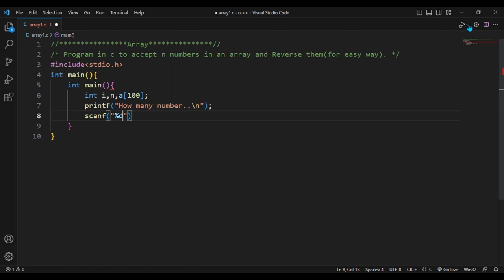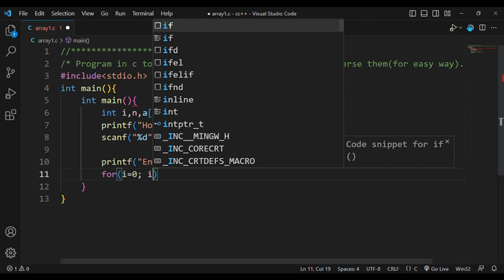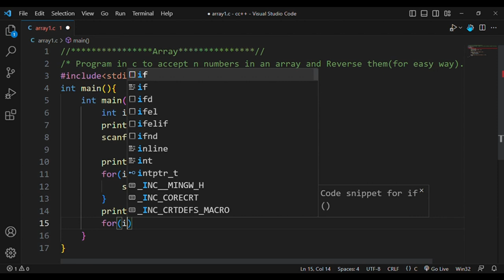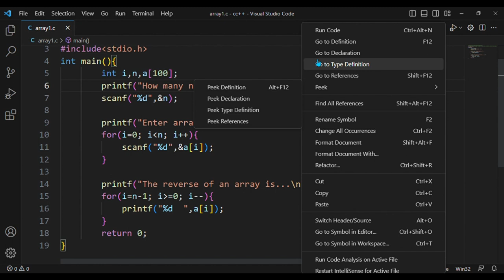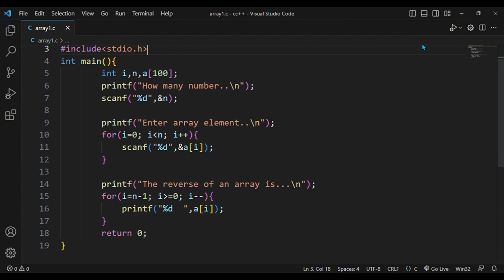#90. Program in c to accept n numbers in an array and reverse it(easy method)code is in description.